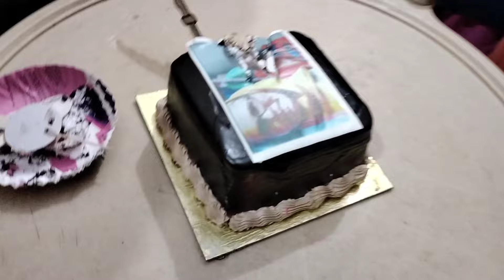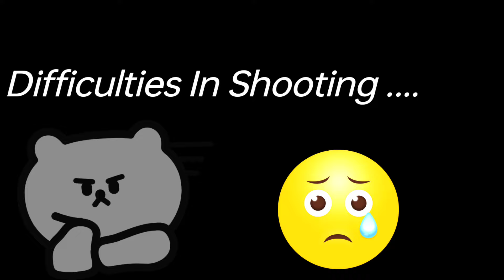Mother's Day Par Ye Kya SURPRISE De Diya / A Mother's Love /Celebrating Mom /Thank You Mom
Hii Guys.

Sure! Here are some tags and hashtags for YouTube:
Mother's Day activities
Mother's Day traditions
Mother's Day memories
Mother's Day photos
Happy Mother's Day | Prime Video India Prime Video India
Sexy Vanie - Tu Kitni Achhi Hai
West Indian Chutney Music
Škoda India Happy Mother's Day Škoda India
Happy Mother's Day | Mumbai Indians
Mumbai Indians
Meri Maa: Mother's Day Special Song... T-Series
Award Winning Hindi Short Film | Dea
Six Sigma Films
Sunny ghumane leke gaye | Mothers
Saba Ibrahim
Our Newborn SURPRISES Mommy on
OVERCHIVE Wanderers Hub
I'M
(NOT) OKAY
Honest Mother's Day Poem | Kalki Ko Kommune India
The BEST Mother's Day Pranks Sheena Melwani
Happy Mother's Day | Gabriel Iglesias Gabriel Iglesias
Brazil Travel Vlog I sailed around Elena Taber
KID SHAMES MAN'S YUMBAN AT BDAY PARTY
ENGAGEMENT
PARTY WITH
THE BIGGES
SURPISES
KID SHAMES Man In TURBAN AT B-Da
Dhar Mann
Truett turns TWO! Birthday Party! Earls Family Vlogs
VLOG | Backyard renovation, Baby's 2 Sarah Wisted
birthday party - vlog Neetesh Praliya
SINGLE MOM VLOG: PLANNING YOSH
Ellarie
I THREW A PARTY IN EUROPE'S MOST
Roberto Vs The World
HUGE WATER INFLATABLE POOL PART
The Ingham Family
AAYU PIHU DAY | Celebrating
The Engagement Party with the BIGG Meet The Mitchells
Pool Dance Party at Farm House Harpreet SDC
Diana's 9th Birthday Part 2 Fun With Kids Diana Show
Exclusive Interview with Aishwarya R Film Companion
Cannes 2023: Indian Debutants Walk editorji
INDIA'S Biggest & BEST Food Festival I Delhi Food Walks
Cannes 2023: Sara Ali Khan, Esha Gu. WION
A Indian Stars And Film Dazzle At Cann Firstpost
INDIA AT CANNES
15th Annual Hitian Flag Day Festival Lexx Sankonplexx
STYLE EVOLUTION, ON CANNES RED CARPET
Sara Ali Khan's
Con 2023
Cannes Film Festival 2023: Indian Star India Today
Namaste Brut Sara Ali Khan debut
Brut India
15th Annual Hitian Flag Day Festival i
Lexx Sankonplexx
Cannes Film Festival 2023: Desi Films NDTV
Sara Ali Khan brutally TROLLED for he zoom
Cannes Film Festival 2023 Curtain Rai
Film Companion
Gulafsha karista kaha hone wal Ashifa Foods And Indian Vlogger
How Sourav Joshi Became The MOSt
Reconic
HUGE KURTI HAUL 150-350 rs MEE Indian Vlogger Shona
Mummy India Se Layi Gold Gift-Unpa Real Homemaking
Muntik Na! Nakakatakot ang Dinaan
Singh and Sarah
GULAT KAMI TA DAAN
PAKISTAN PUBLIC REACTION
Indian Travelling to China for the First
Nomadic Tour
Delhi the Heart of India
WildLens by Abrar
IN WHICH FIELD PAKISTANIS BETT
Sana Amjad
कैसे पाकिस्तान में कुत्ते बिल्लिओ की तरह
Indian American Reactions
Purane Ghar Wapas Gaye SUMMER
Indian youtuber Neelam
Khan Sir बोले अखं Indian American Vlogger
Aise Halat Mein Mujhe Achanak Ashifa Foods And Indian
mom hacks, mom routines, mom vlogs, mom cooking, mom cleaning, mom advice
mom life, mom struggles, mom fitness, mom beauty, mom fashion, mom DIY, mom organization
JUNGWON [FMV] - Heaven and Back
jakexsha
The Untamed FMV/Your Guardian Angel
cosmictechlady
Kim taehyung Hot - Senpai FMV
Veronicaedits
Kim Taehyung - Помнно твое тело (гe taetaehyungie
Hwang Hyunjin | After All FMV
Makatie